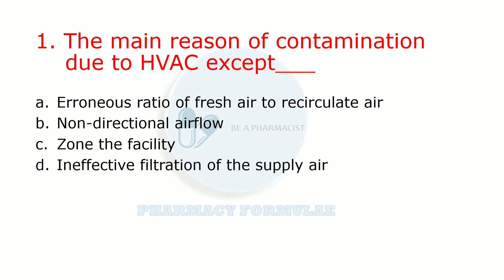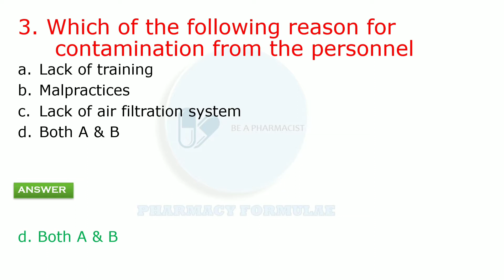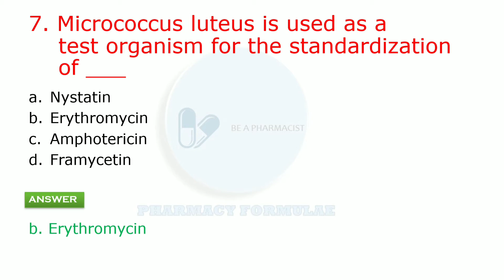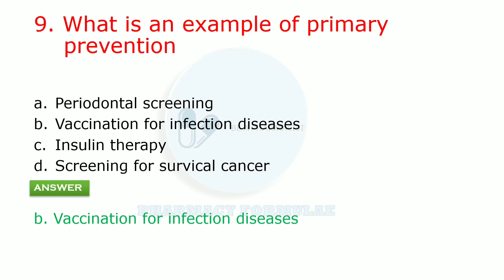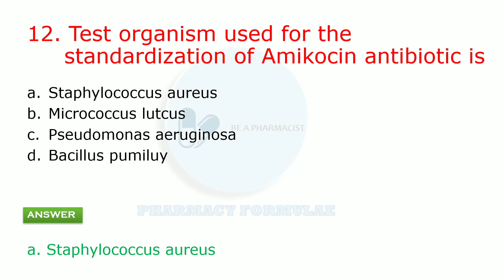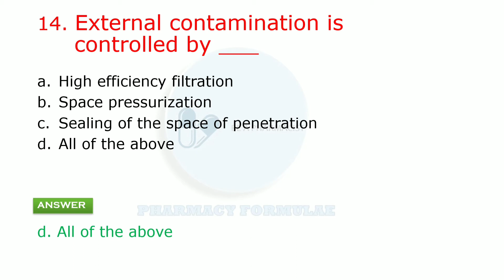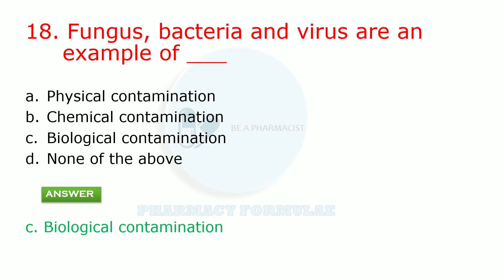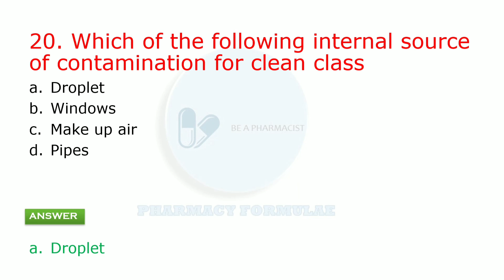MICROBIOLOGY, MICROBIAL ASSAY ,IMPORTANT MCQs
In this video, we will discuss "MICROBIOLOGY"  i.eMICROBIAL ASSAY MCQs with answers. These MCQs are related to GPAT2021, NIPER & all PARAMEDICAL entrance exams.